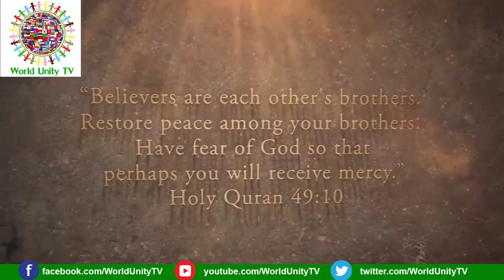A short movie showing the importance of unity and brotherhood within Islam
World Unity TV founded with the objective of facilitating the spread of accurate and true authentic ISLAMIC knowledge and producing short videos.